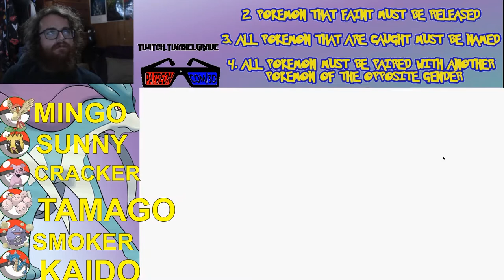Pokémon Crystal Wedlocke Lets Fail Ep: 53 | Axel Grave Fail Inc | Nuzlocke Stream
We take on the first few trainers in the fighting type gym and lo and behold we almost die...again.